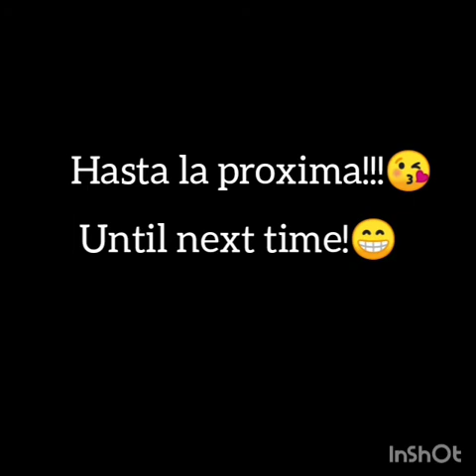Engrudo para Piñatas/ Piñata homemade glue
Ingredientes:
4 Tazas de agua
1 Taza de agua
 Ingredients:
4 cups of water
1 cup of all purpose flour